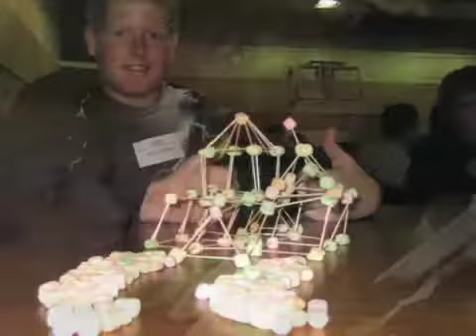HSSM 2007-2008 Slide Show